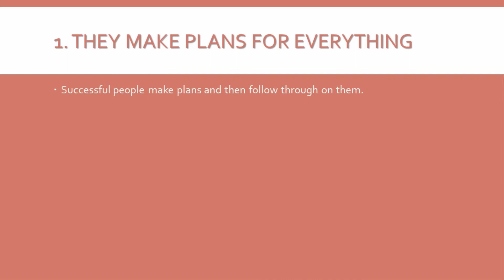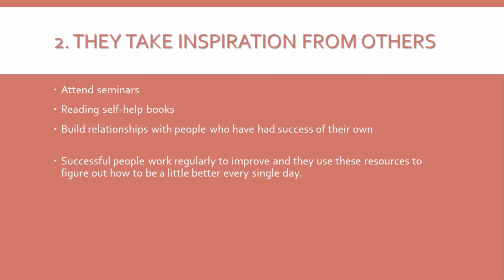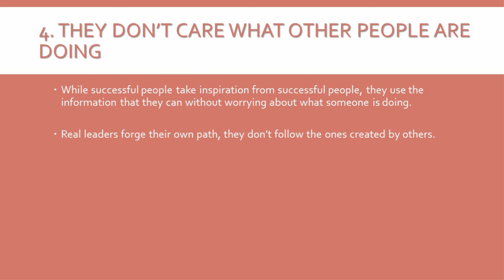The 4 Secret Habits of Every Successful Person- Winning Habits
What are the secrets of success? The 4 secrets Habits of every Successful Person - Winning Habits. When you think about someone who is successful, what comes to mind? Most people would think of the end result of being successful - the luxury cars, first-class airline travel, the financial freedom to see the world, and the ability to buy anything they wanted.
But if you look closer at the successful person, you will see that behind all the money, beyond the expensive suit, and underneath the power, they have a successful mindset. Their mindset is the most important contributing factor to their success and if you choose, you can have a mindset that is exactly the same, opening you up for success in the very same way.

Below are the 4 secret habits you need to follow to be successful:
1) Make a plan for everything.
2) Take inspiration from others.
3) Life each day to the fullest.
4) Don't care what other people are doing.